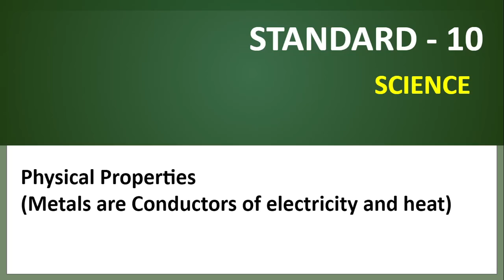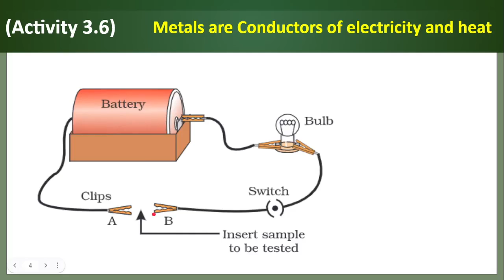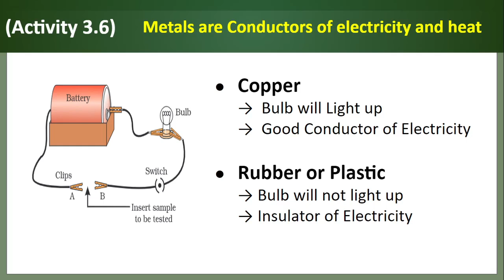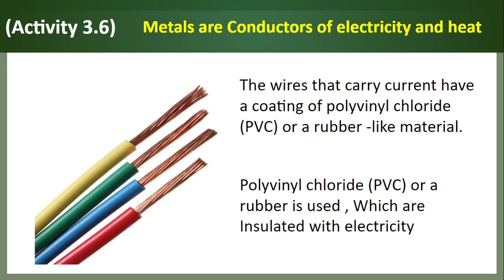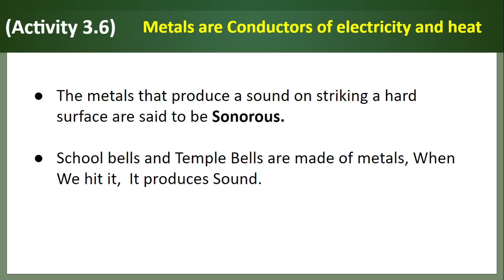Std.10 Science | Chapter 3 Metals And Non-Metals | Video 3 Metals are Good Conductor of Electricity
std 10 science English medium
std 10 science and technology english medium